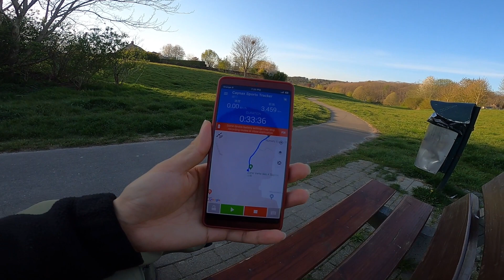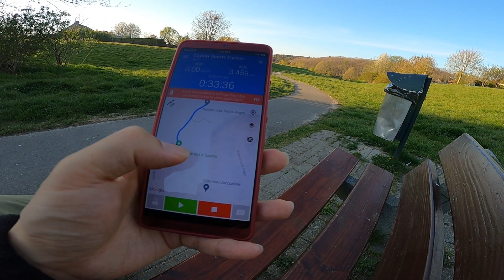VLOG0425#2 | 傍晚徒步，经过一个超大的新兴中产社区休息，顺便聊聊这里的房价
这个社区已经多次出现在我的视频里了，因为我平时走路，一是喜欢逛乡村、自然、森林、河流；也喜欢逛小镇，社区，看到当地人各色各样的房子，也是一件让人赏心悦目的事情。